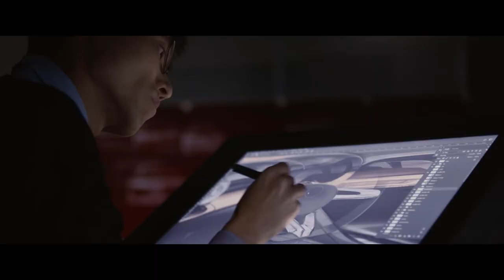Alfa Romeo Tonale Concept